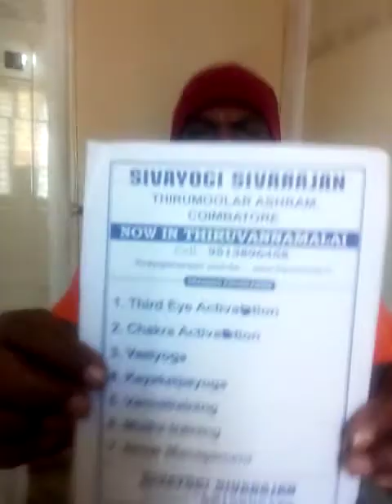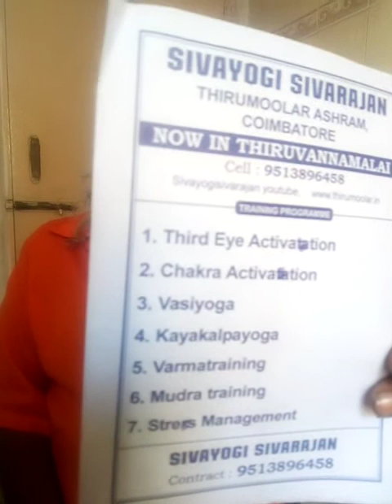Varma and surgery 9513896458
www thirumoolar.in